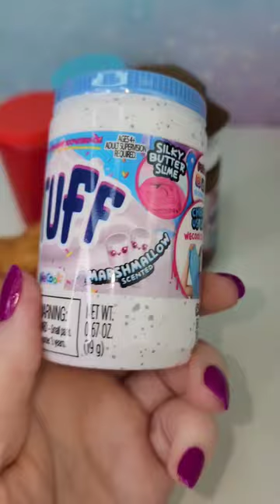Compound Kings Marshmallow Slime